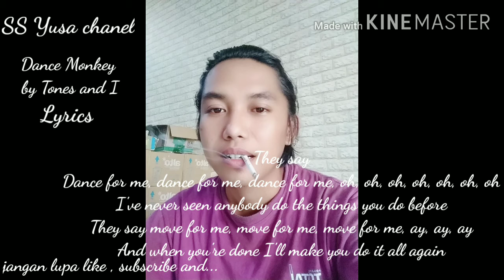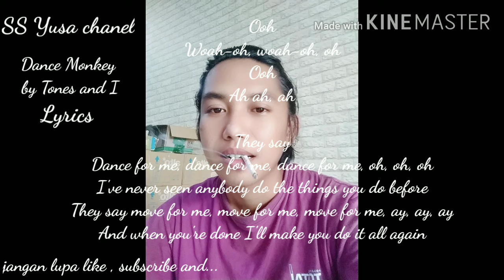Dance monkey- stone and I - Lyrics